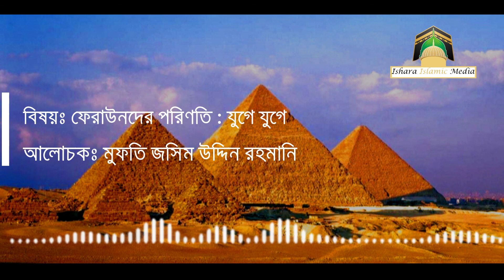ফেরাউনদের পরিণতি | মুফতি জসিম উদ্দিন রাহমানি